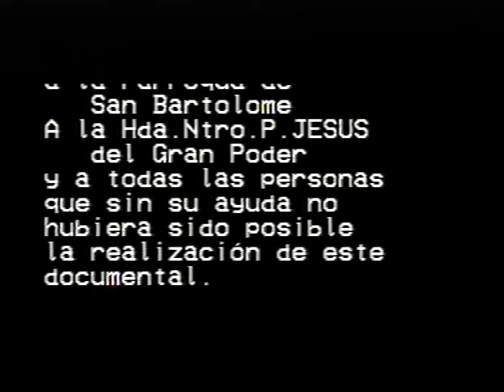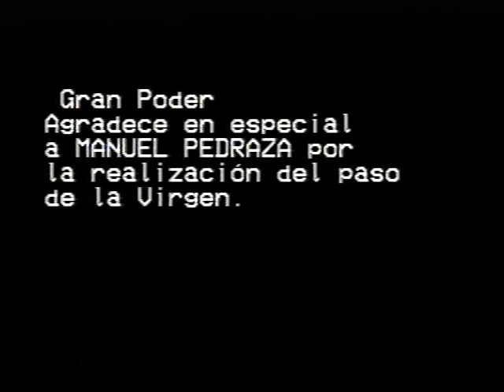SEMANA SANTA 1996 "ARCHIVOS TELECUMI NERVA " III-parte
Sus costaleros.